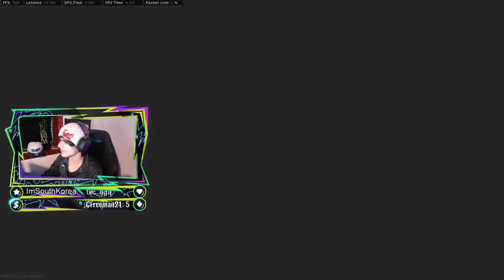I was playing the gunfight tournament and this happened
I game alot. soo I honestly live stream alot...i try to do one every night over on twitch @ If you like what you see please like and subscribe. also stop by my twich and drop a follow. if you want to contact me to collab or possibly do some editing my discord would be the best place to reach me.

come check out the discord so you know when i go live